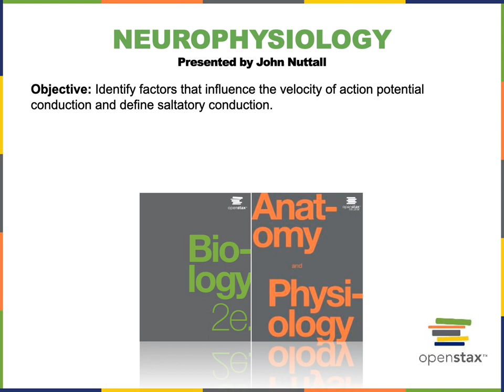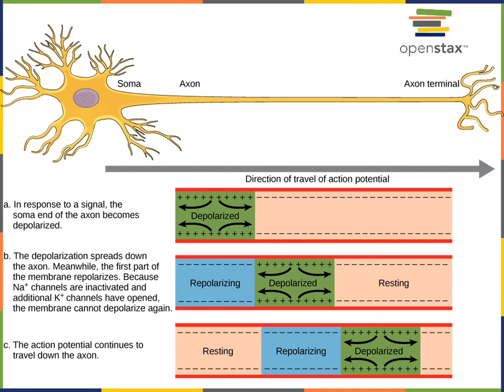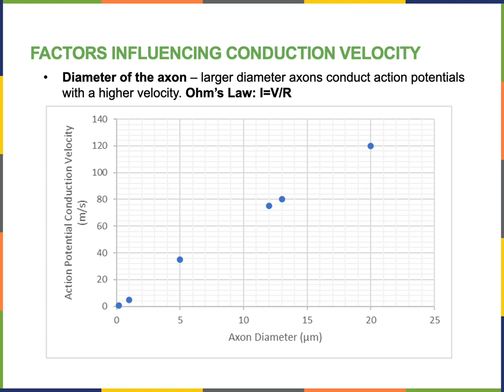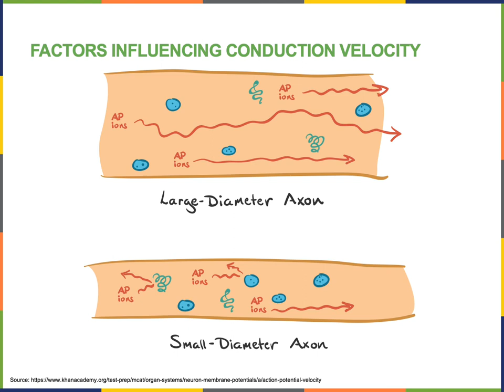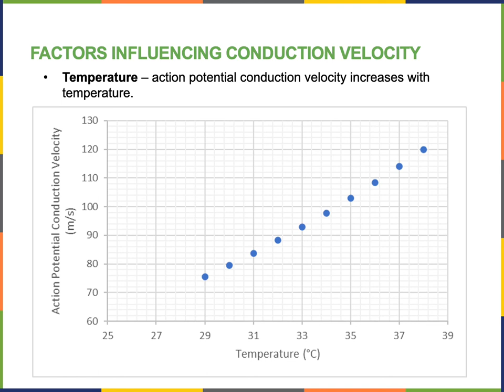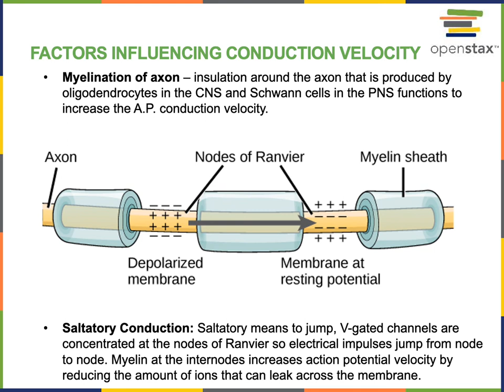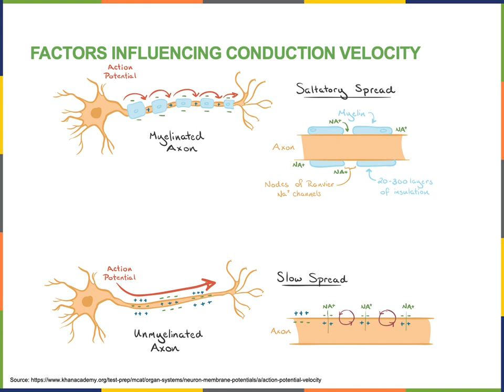Neurophysiology Part 2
Objective: Identify factors that influence the velocity of action potential conduction and define saltatory conduction.